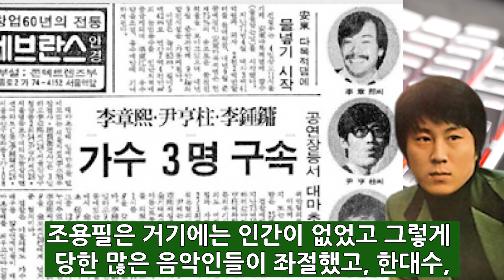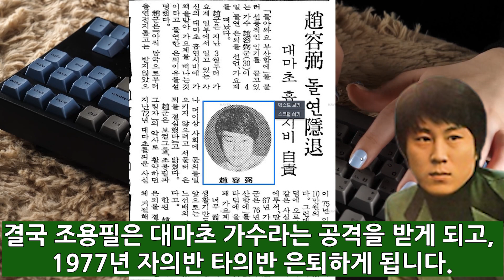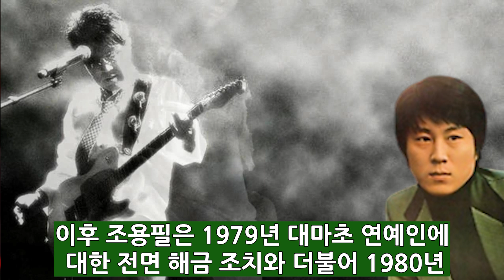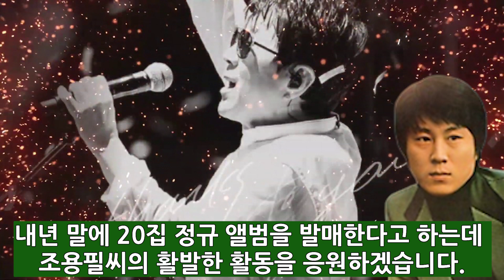조용필 아이에게 미안해..안타까운 소식..모든게 내 잘못이다